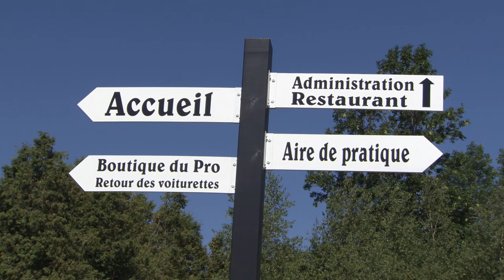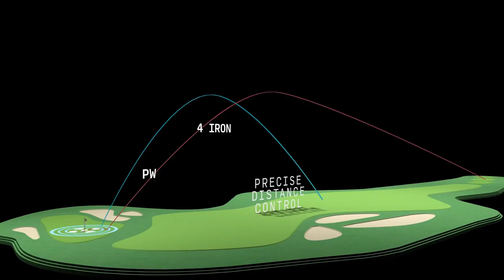Épisode 504 Le Diamand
Cette semaine nous vous proposons deux parcours de golf.  Le Victorien mais aussi le Diamant où nous allons jouer le trou vedette de la semaine avec le professionnel Marc Girouard.  La chronique équipement porte sur les fers 716 AP2 et Jérôme nous parle de cocheurs d’allées.